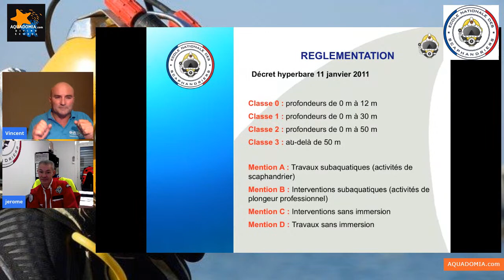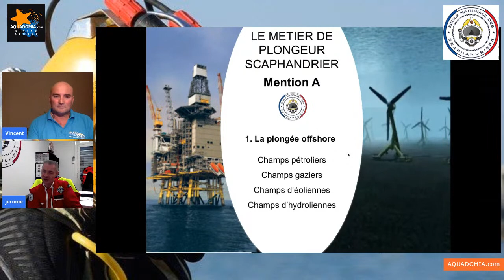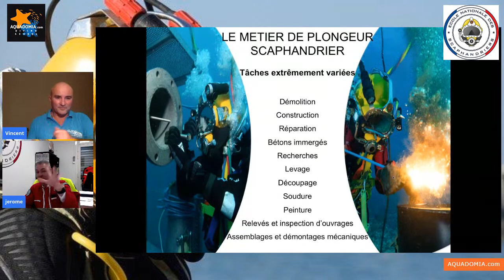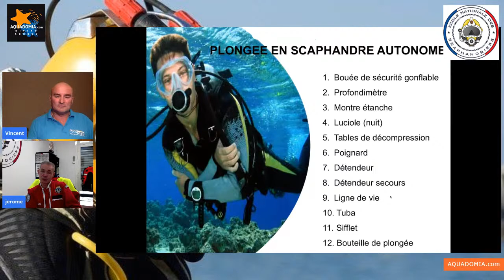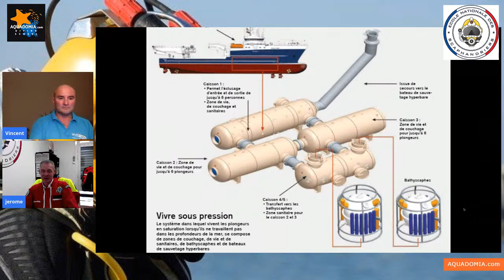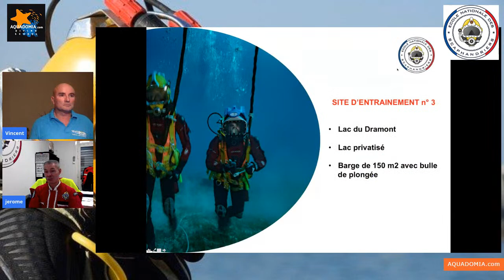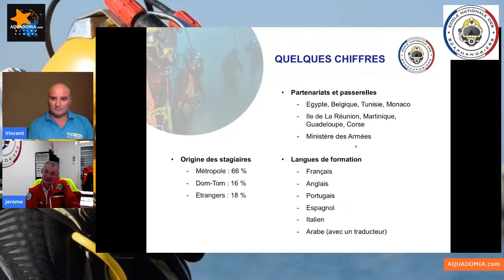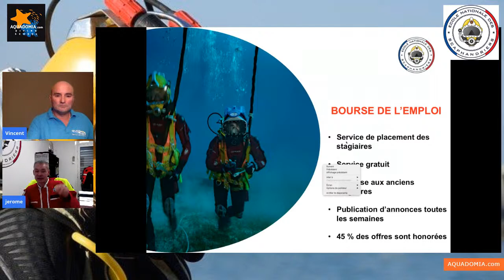Les formations scaphandrier expliquées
En LIVE, présentation des formations scaphandrier avec Jérôme Vincent de l'ENS Fréjus. Pour presque tout savoir de l'accès au monde professionnel des travaux sous-marins.

Your Aquadomia diving school is a diving academy that positions itself as an innovator in scuba diving training and as a success accelerator.  The Aquadomia school is client-driven, and puts Training in the service of man and his environment.🙂🙂🙂 Recevez votre guide gratuit de plus de 24 pages avec mes conseils exclusifs pour débuter et progresser en plongée sous-marine : cliquez sur le lien ci-dessous !